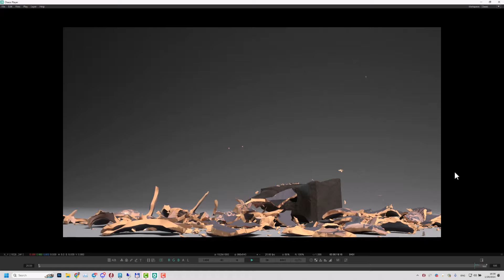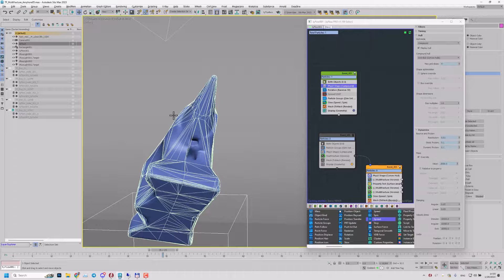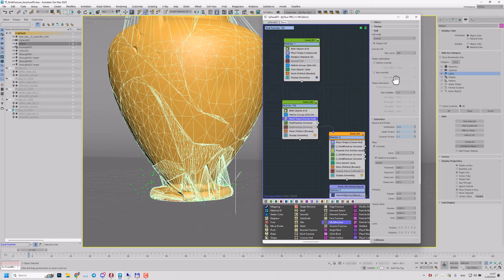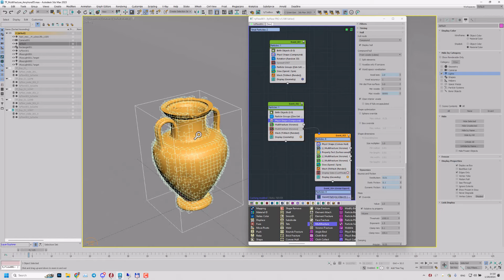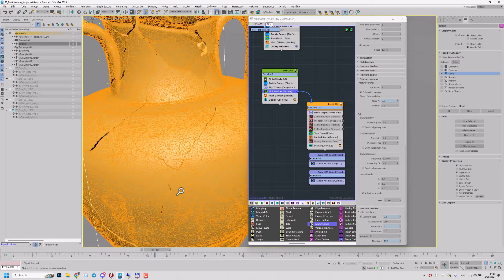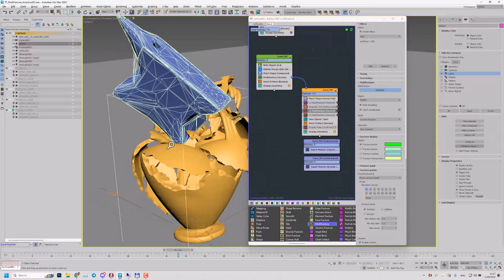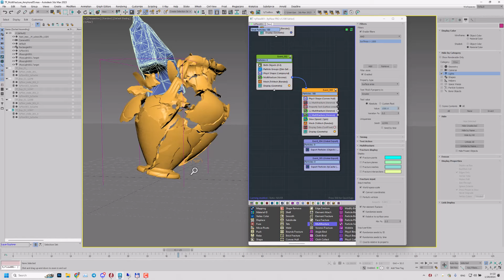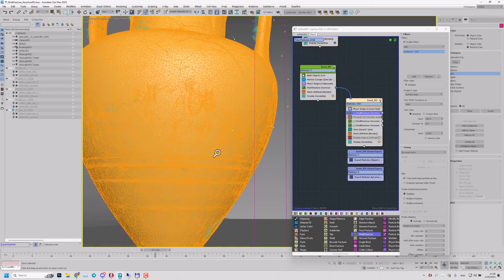TyFlow Multifracture(PRISM) Tutorial